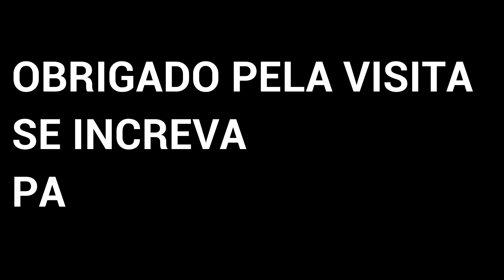NOVA KAWASAKI Z400 2019 LANÇAMENTO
Temos novidades automotivas e de motos  do Brasil e mundo toda semana! e também dicas e comparativos!